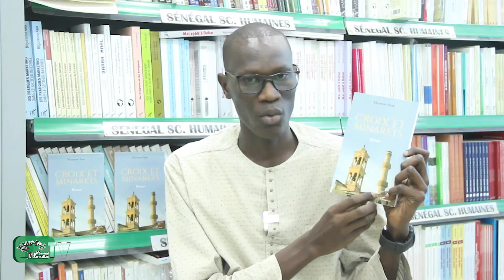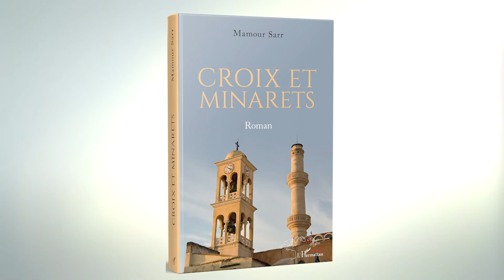CROIX ET MINARETS - Roman - Mamour Sarr